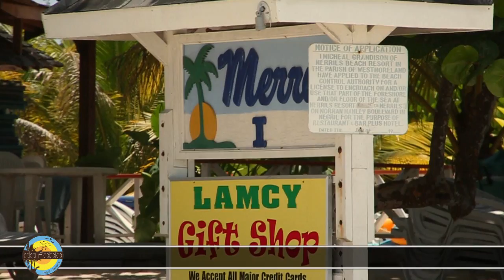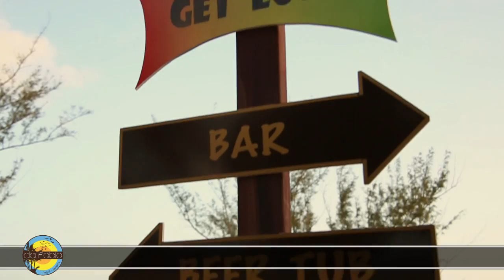AGRITURISMO DA FABIO NEGRIL JAMAICA